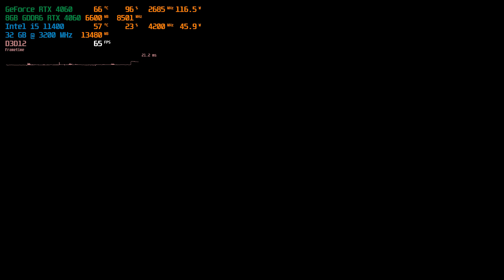Star Wars Outlaws - RTX 4060 + i5 11400 | HIGH Settings | DLSS Q